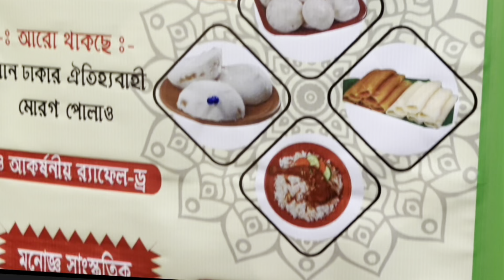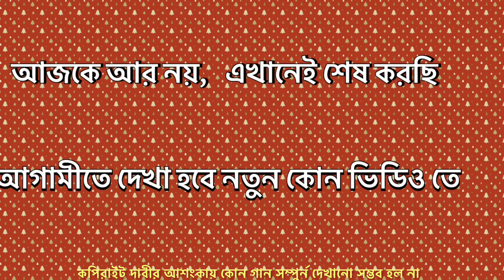বাৎসরিক শীতকালিন পিঠা উৎসবে কি খেলাম,দেখলাম,শুনলাম || Enjoyed Annual Winter Pitha festival,Dhaka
Pitha Festival Party.:
We are living in Bangladesh in a Community, who arranged a local Pitha festival a few days ago. We were invited to the festival. We ate few types of local winter pitha & snacks there . After eating pitha,we enjoyed a musical function there. And Finally packet chicken biryani was served as dinner of the night.
However,we enjoyed the festival party satisfactorily. All the pitha were very fresh & warm and nice to test. The chicken biryani was also delicious.
We did not video all the stage songs in full length due to the restrictions of copyright.  We apologise for that.The honourable viewers are requested to see the rest in the video.